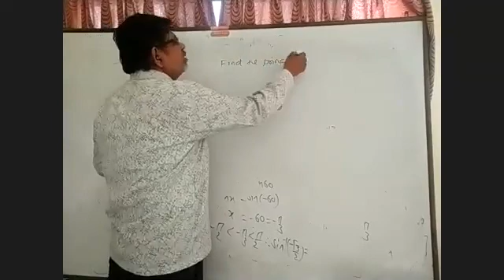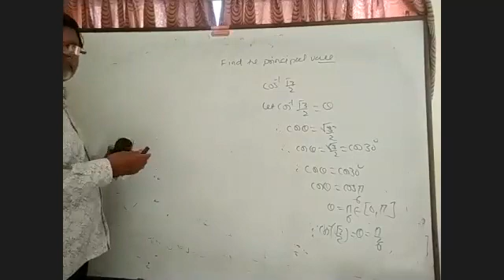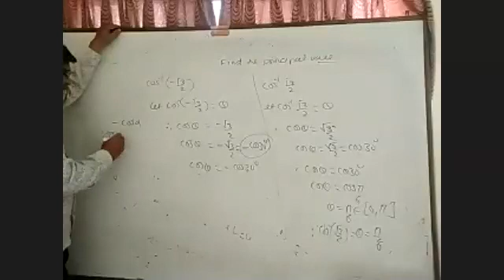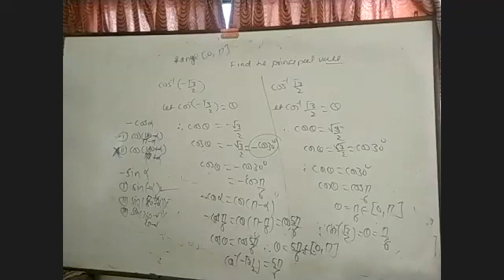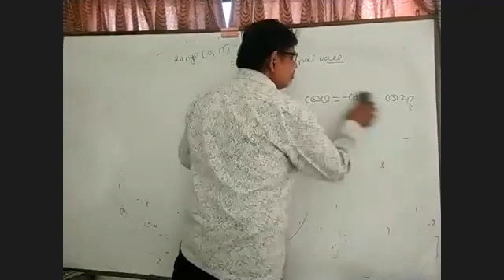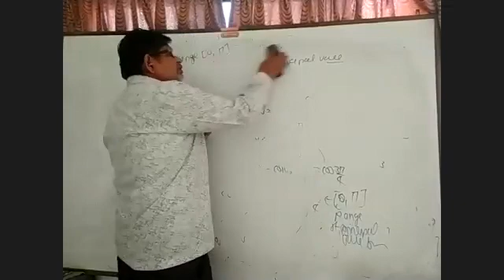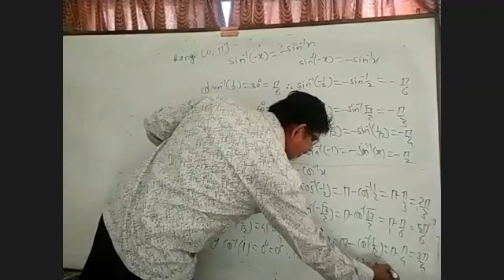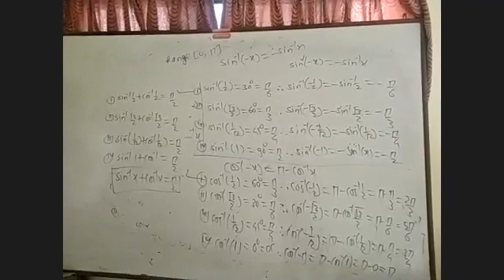Maths I Two 17 05 2021